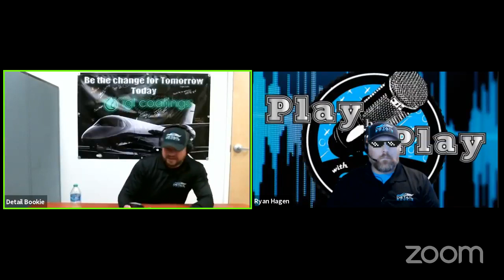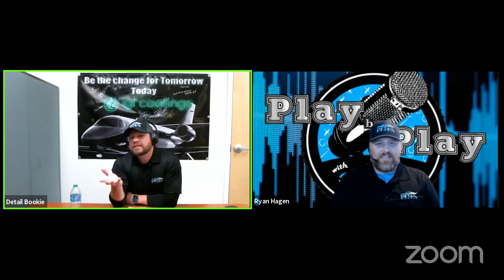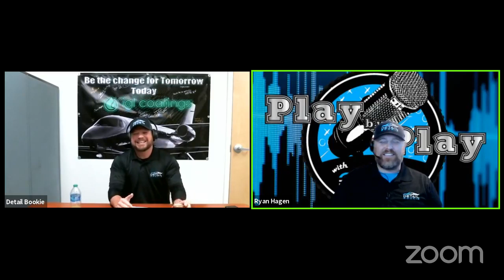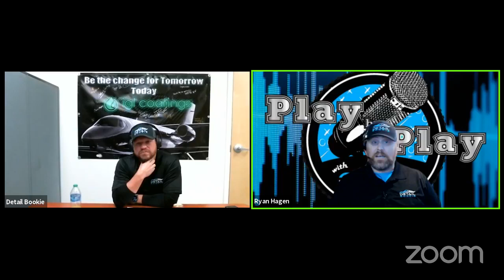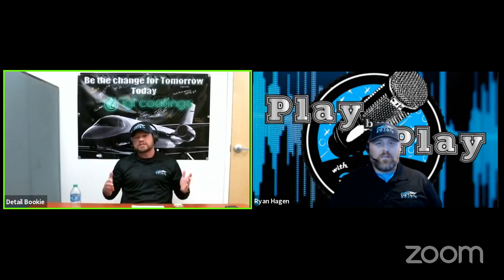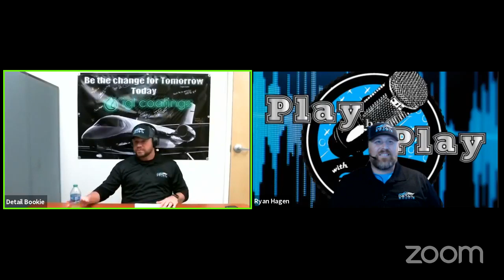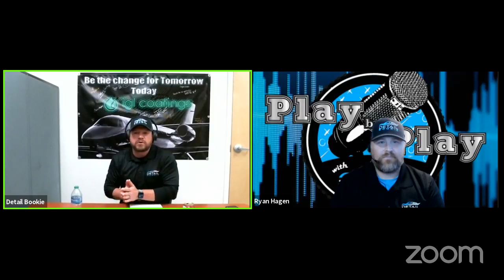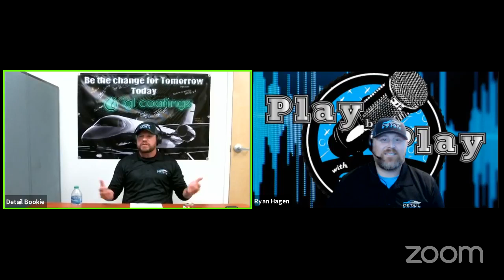Play by Play with Chris Wilkins of So Fresh and So Clean Detailing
We've got so much to share with you guys on this week's episode of Play by Play! Dustin's coming in live from The IGL Training Center in Kentucky and Chris Wilkins, SDC's Mobile Detailer of the Year, will be joining us from his shop in Florida. We'll dig deep on setting goals, share a Detail Bookie protip, and wrap everything up with this week's HackOrHack!

Detail Bookie - The only software specifically designed by detailers for detailers to help build and manage your business.